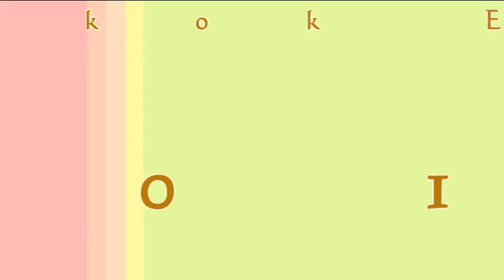The Bangkok Experience Part 1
First time Bangkok holiday.